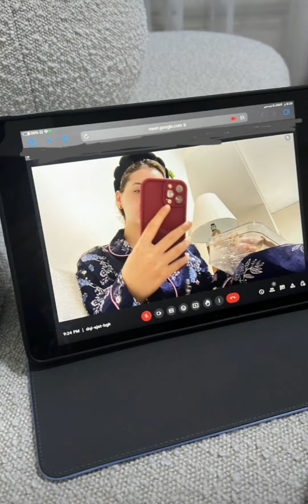لين تتذكر ذكرياتها في2023 وتنشرهم على الانستا/ستوريات لين محمد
ماشاء الله تبارك الرحمن 🤍🧿

صلو على النبي صلى الله عليه وسلم ❤

انسخ الرابط/ابعت الفيديو لرفقاتك ✅

فاعليات/رد فعل/مفاجأت/مقالب/

سنابات وستوريات لانا محمد
سنابات وستوريات لين محمد
سنابات وستوريات مصطفى محمد
سنابات وستوريات انس الشايب

من نجاح إلى نجاح باذن الله 🤝🏻❤

اعملو جوله في حسابي ولا تنسوا تشتركوا بالقناه ياعمري ليوصلكم كل جديد حبايبي 💐❤

عائلتي الحلوة بحبكم 💝